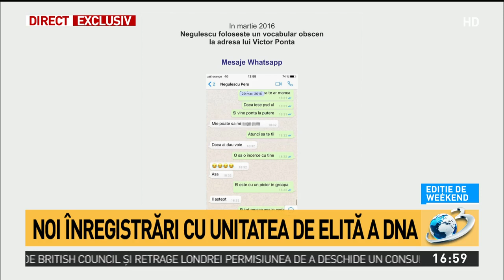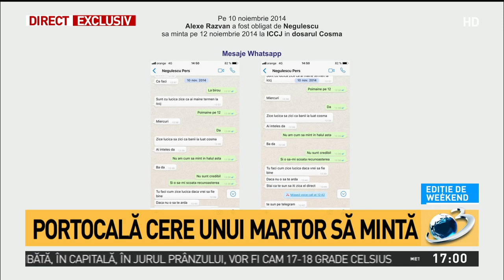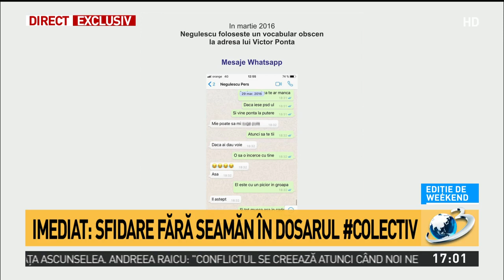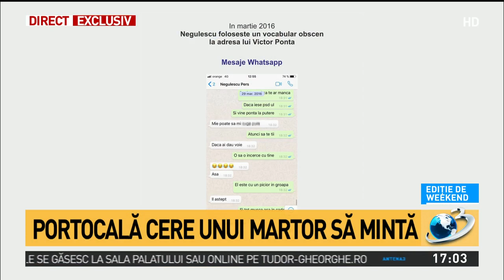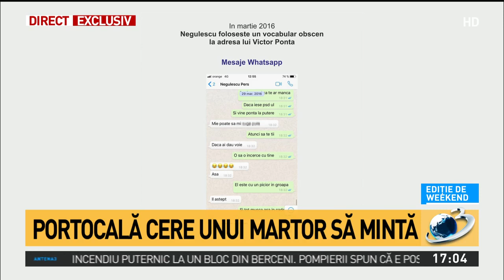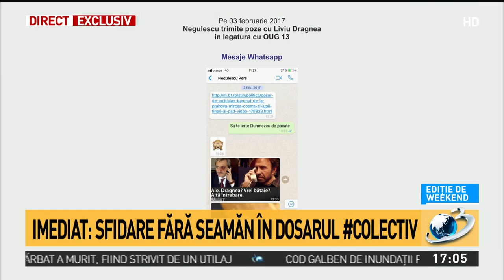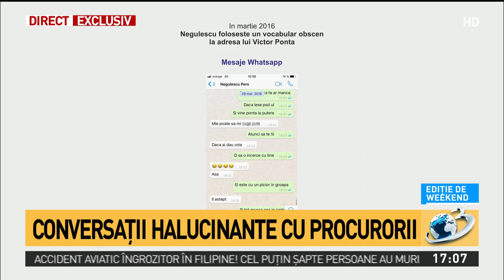Portocală îi cere un martor să mintă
Portocală îi cere un martor să mintă, Editie de weekend, 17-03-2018